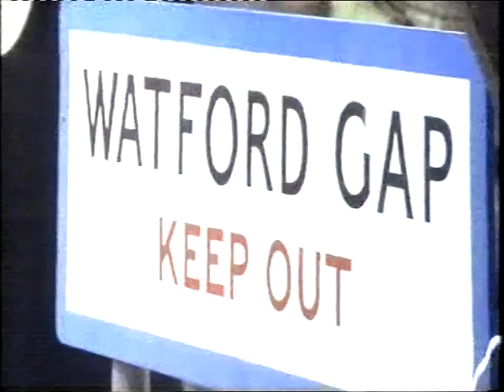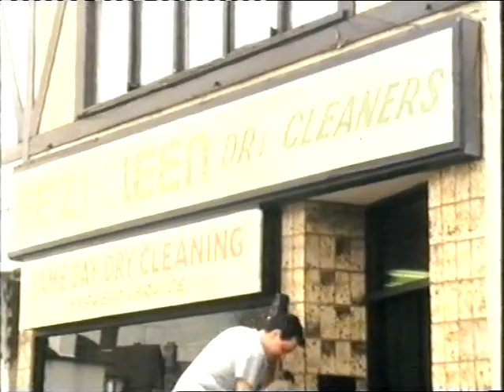Alas Smith and Jones 1985 BBC s2e05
VHS - not my copywrite but never repeated on TV - they need to bring these back out - sell them on DVD or stream them.
Great comedy sketch actors - originating from Not The Nine Oclock News (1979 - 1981). They formed a partnership after NTNON
Mel Smith RIP

When comedy was funny.

more episodes found here